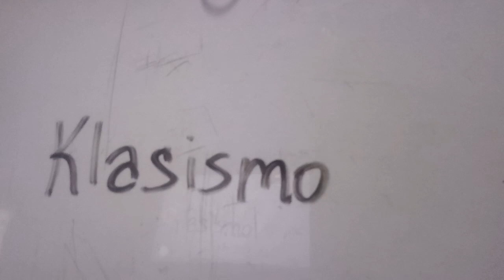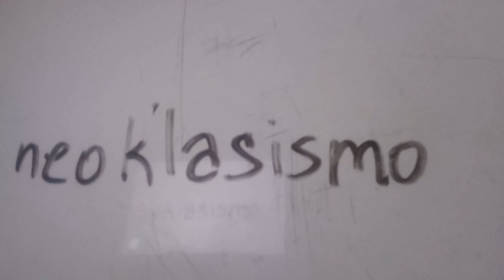Mga Teorya at Pananaw Pampanitikan - Klasismo